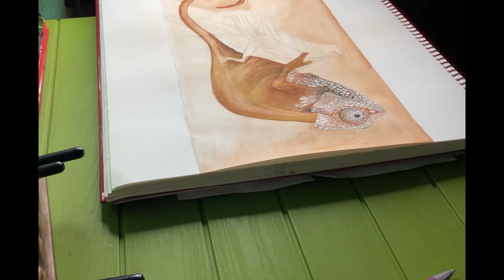Watercolour and acrylic painting